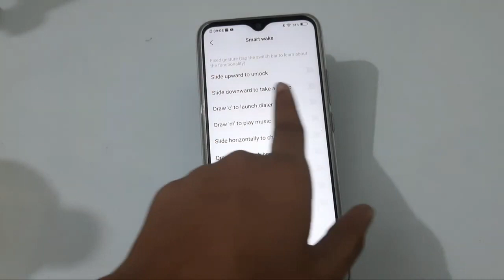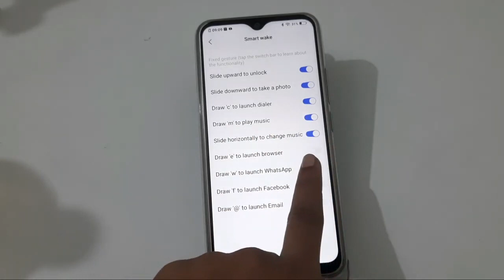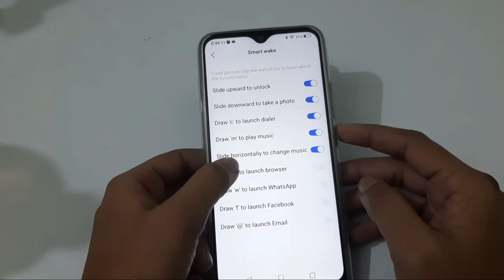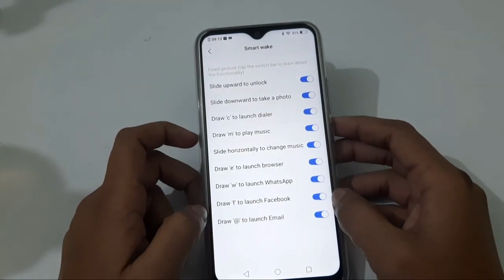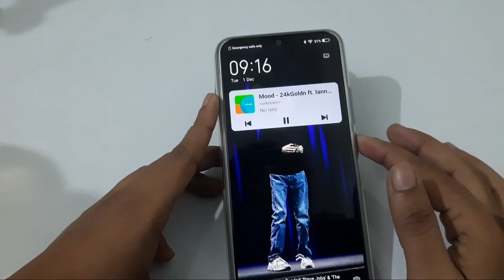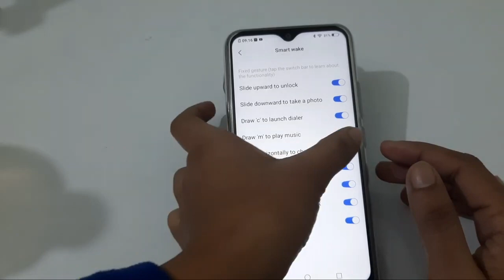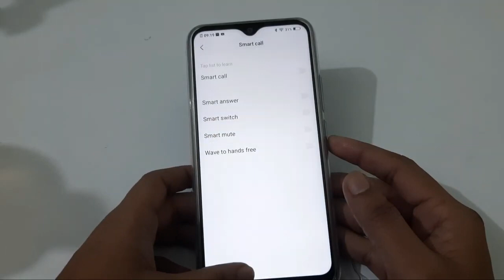How to use smart motion gesture U, smart motion gesture use kaise karen